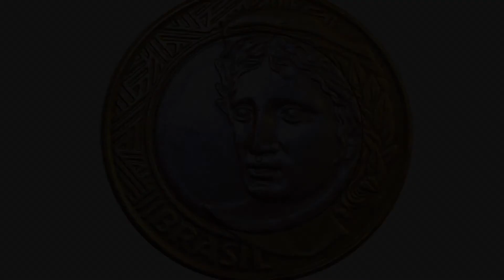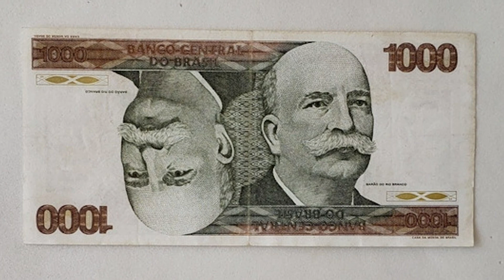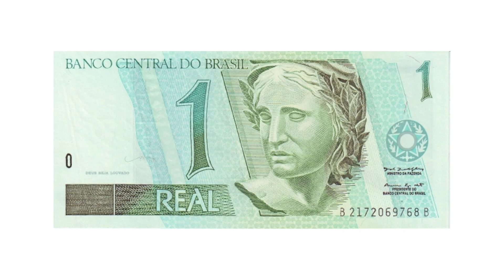INCRÍVEL! QUEM SÃO OS PERSONAGENS? ROSTOS DAS MOEDAS - RESUMO COMPLETO